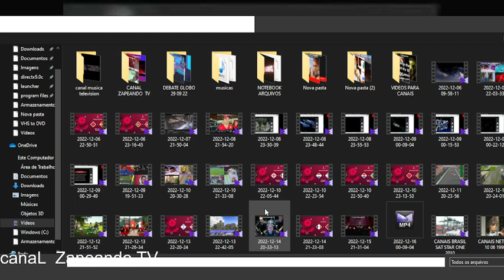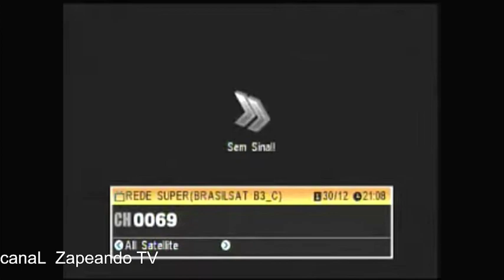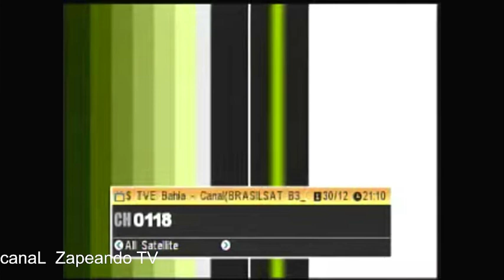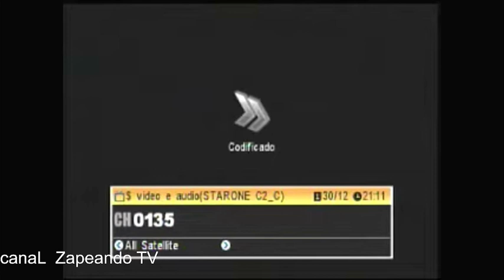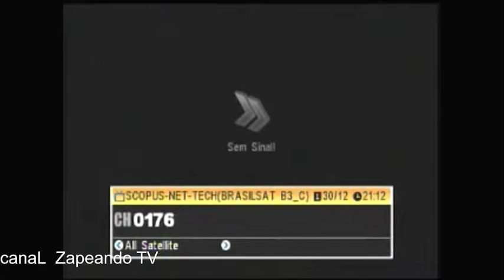PROGRAMAÇÃO BRASIL SAT 30 12 2010